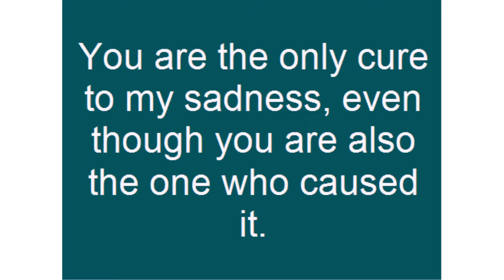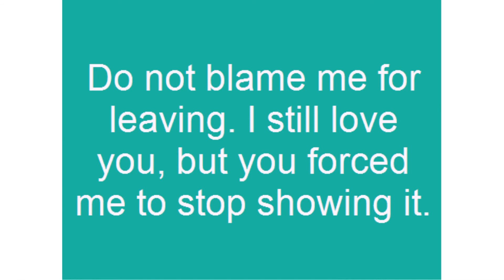sadness quotes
Sadness is already inherent in humans. It is a feeling that cannot be ignored, or a feeling that you should be proud of. The only thing that is for sure is that sadness should be felt and never taken for granted, for we would not know happiness if we are not experiencing sadness.